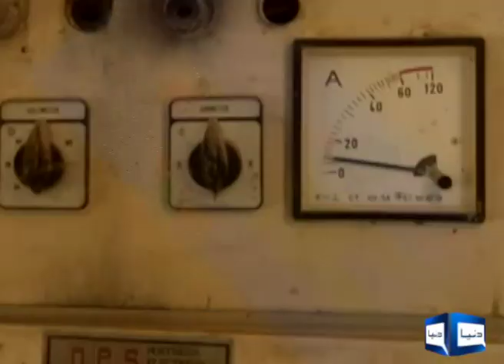PK 72 issues and problem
issues and problem of the PK 72 Peshawar